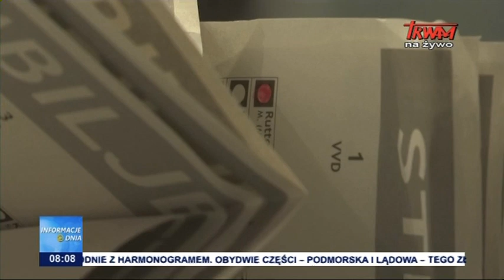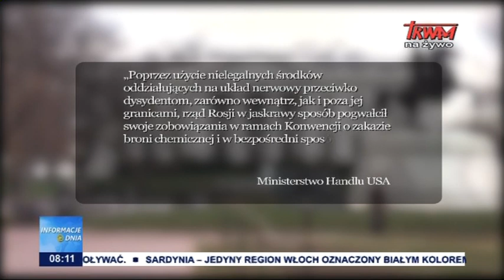Informacje Dnia 18.03.2021 [08.00]